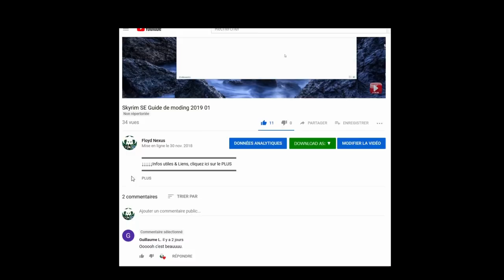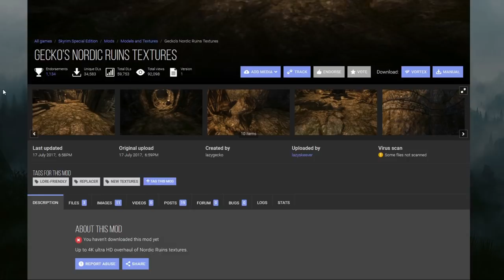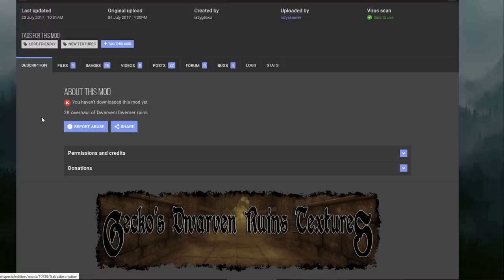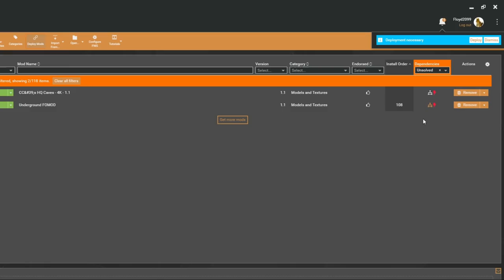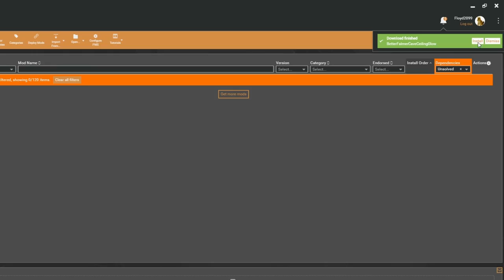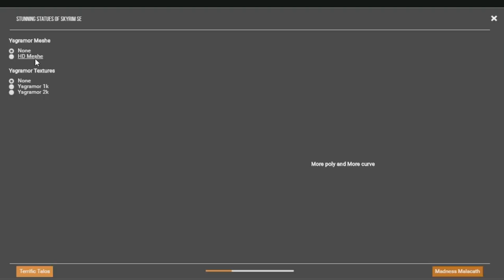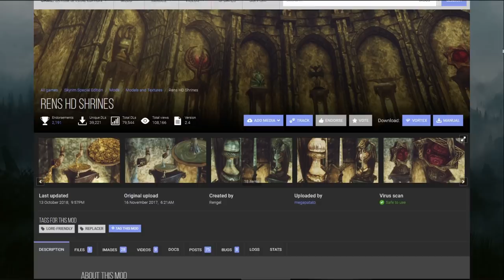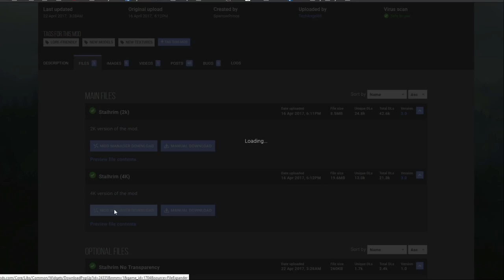Skyrim SE Guide de moding 2019 11 Dongeons, mines et autre cailloux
⟶ Soutenir la chaîne (avec ou sans argent) ⟵
Utip: Visionner une pub pour soutenir la chaine